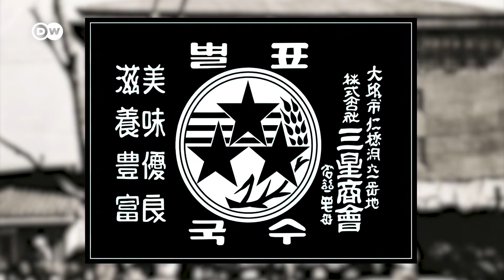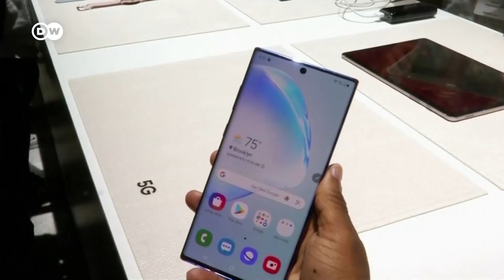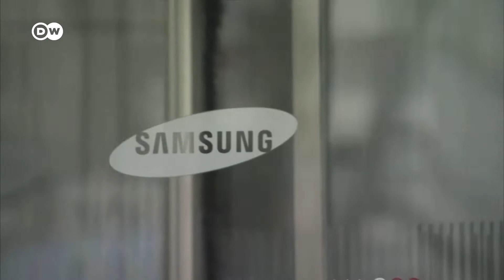Lee Kun-hee: Samsung'un yükselişinin arkasındaki güç - DW Türkçe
Uzun yıllar Samsung'un Yönetim Kurulu Başkanı olan Lee Kun-hee, Güney Koreli aile şirketini bir teknoloji devine dönüştürdü ve ülkenin en zengin kişisi haline geldi.  Ekim 2020'de 78 yaşındayken hayatını kaybeden Lee Kun-hee, aynı zamanda tartışmalı bir isimdi.

Teknoloji Titanları'nın bu bölümüne Samsung imparatorluğunun arkasındaki gücü yakından tanıyalım.